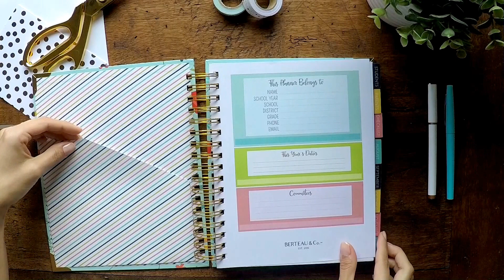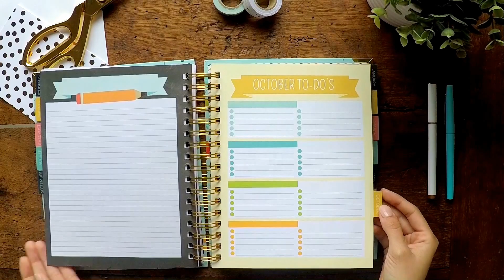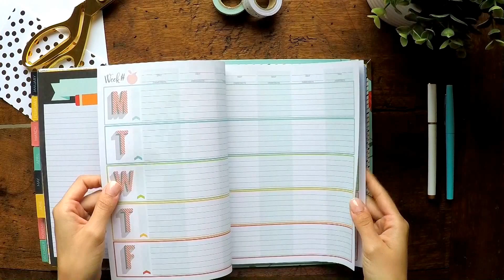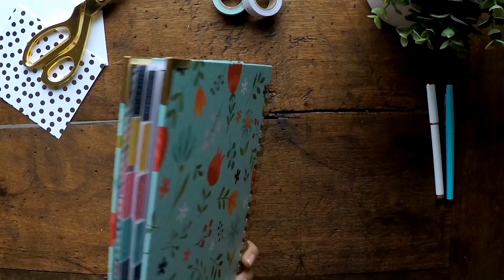A look inside My Classroom Planner by BERTEAU & Co.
This video shows you inside the My Classroom Planner. Page by page, you can preview everything that this affordable and stylish teacher planner has to offer.